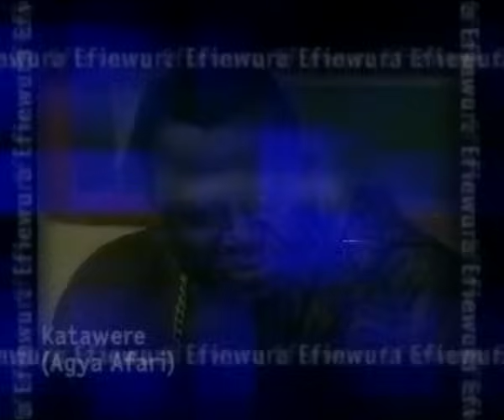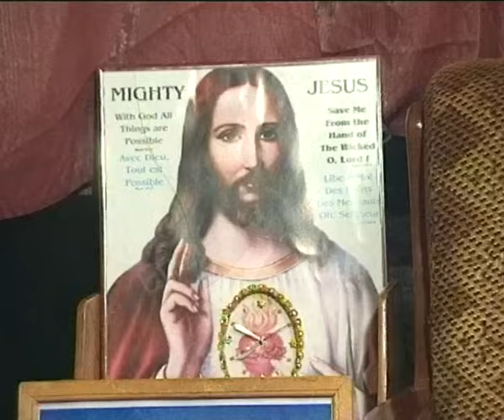Efiewura TV series OLDSKUL The Heaven Ticket Ep 98